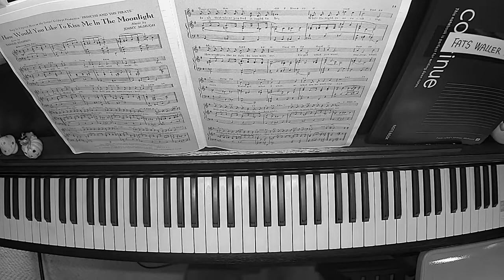Song piano【HOW WOULD YOU LIKE TO KISS ME IN THE MOONLIGHT】by JIMMY MCHUGH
今回はJIMMY MCHUGH作曲、HAROLD ADAMSON作詞のHOW WOULD YOU LIKE TO KISS ME IN THE MOONLIGHTを演奏してみました。